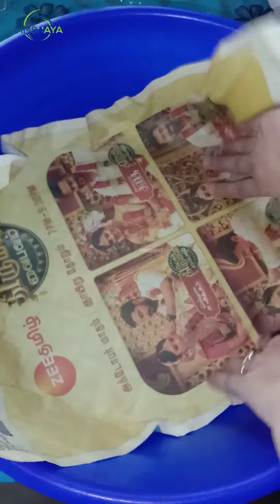வீட்டில் பறித்த மாங்காய் சுலபமாக பழக்க வைப்பது எப்படி | How to ripen mangoes easily at home in tamil